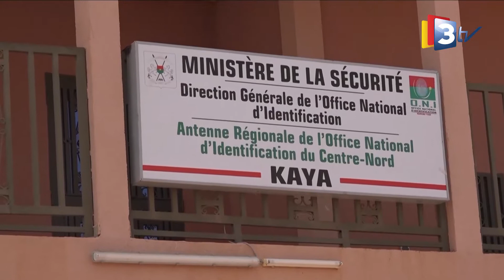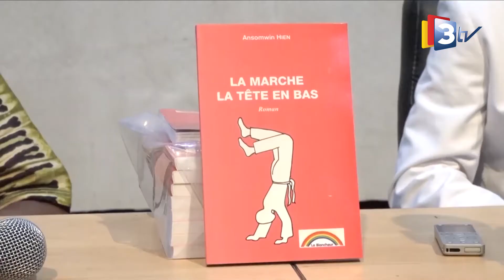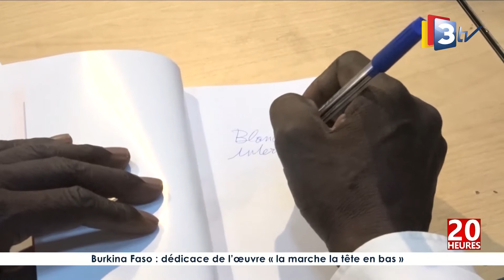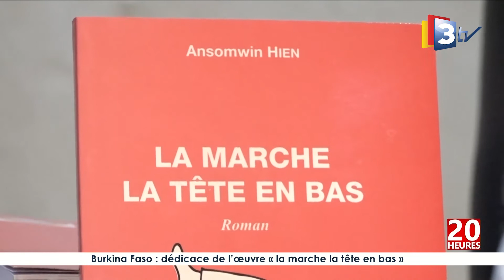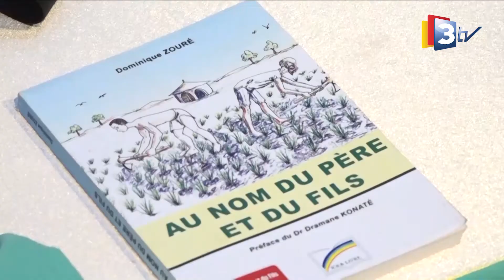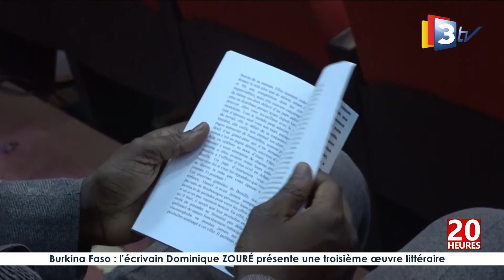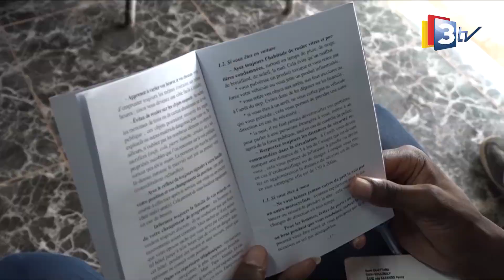3TV JT 20H 17 avril 2021